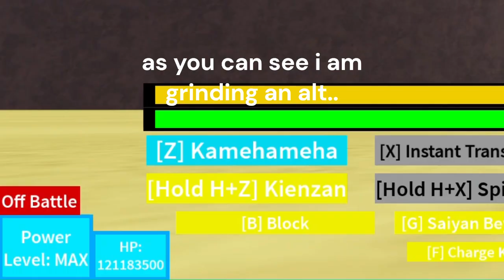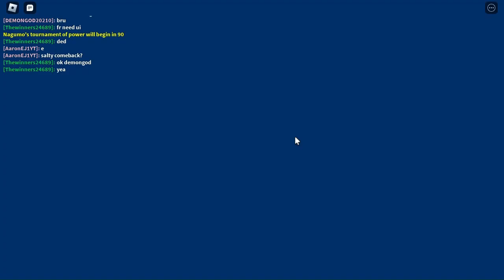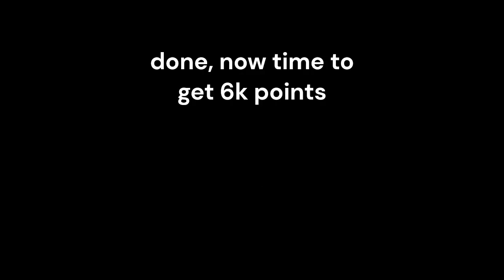speedrunning till mui pt1 (dragon ball r: revamped)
if there is imperfect stuff
dont mind it
credits to whoever for whatever i put in the video
credits to all who helped me get ui
im not gonna list all  of them
they were a lot 💀